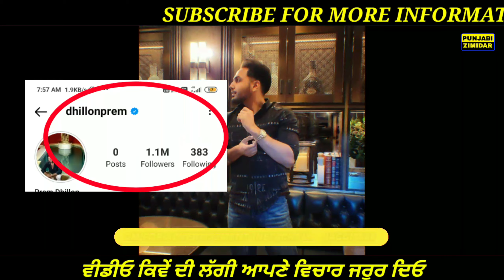Prem dhilon vs sidhu moose wala |latest reply sidhu moose wala to prem dhilon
sidhu moose wala newsong